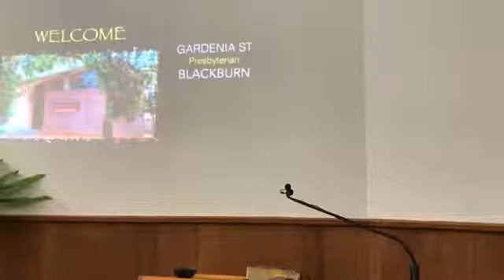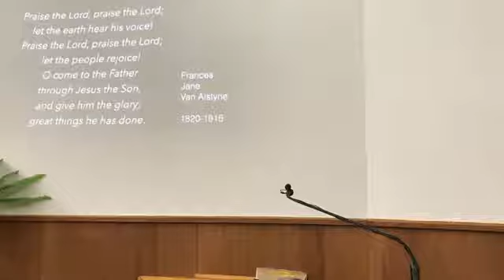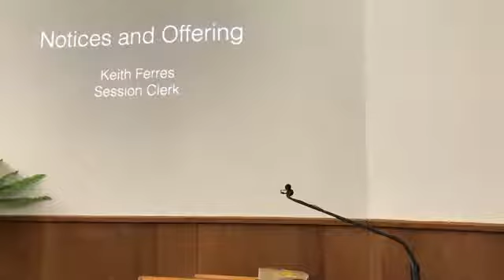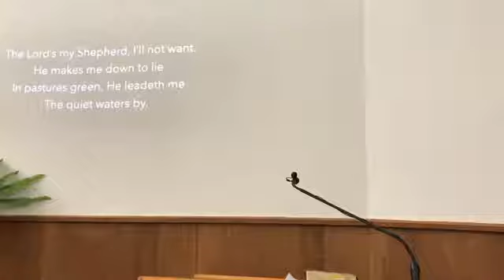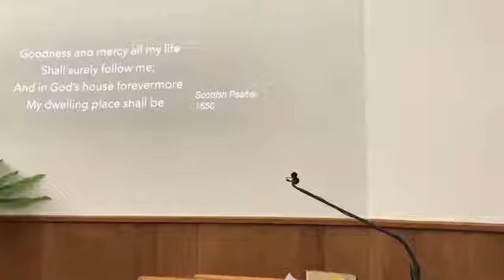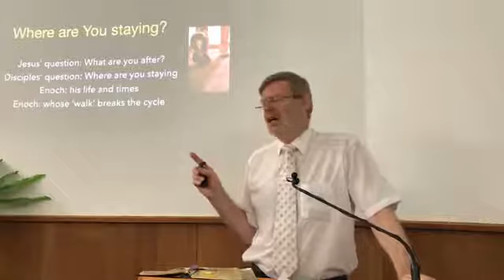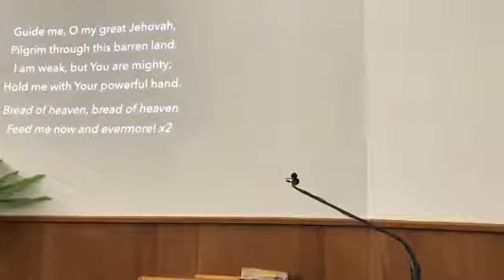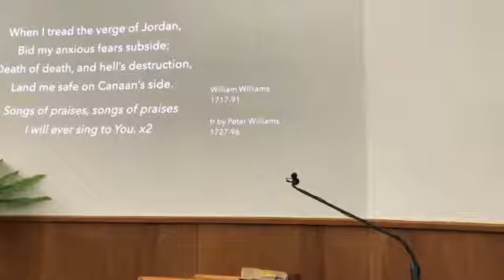Quo Vadis-Where are you going? (John 1:35-42)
What have we, who survived a 2020 free of Covid 19 infection learned
from the global pandemic? How has it affected our hopes an prayers
and dreams for 2021? When John pointed his disciples to Jesus, the Lamb of God, Jesus asked them a question: What are you after?
11am service 10 January 2021
Sermon by Rev. Graham Bradbeer
Blackburn Presbyterian
Summary
0:00 Welcome
0:59 Call to worship and prayer of invocation
4:08 Hymn 63-To God be the glory
6:50 Young at heart-Stutter school
17:41 Notices and offering
23:09  Bible reading-John 1:35-42
25:20 Psalm 23 (Scottish Psalter)-The Lord is my shepherd
28:44 Sermon-Quo Vadis-Where are you going? (John 1:35-42)
53:49 Prayer and intercession
58:59Hymn 564-Guide me
1:01:43 Benediction